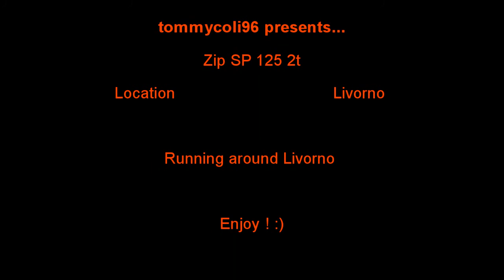HM 125 Derapage competition 2t CRM | Riding on Panoramica, Livorno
Giretto sulla panoramica con la HM...